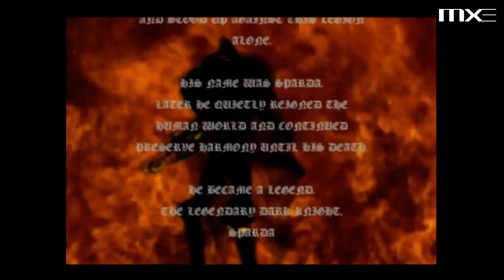Devil May Cry HD Collection: DMC 1 First 15 Minutes HD